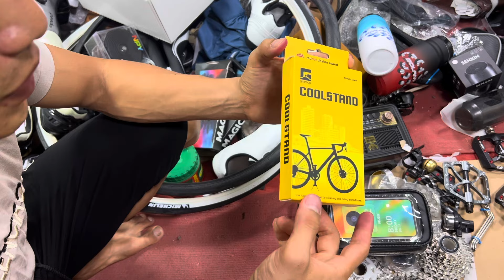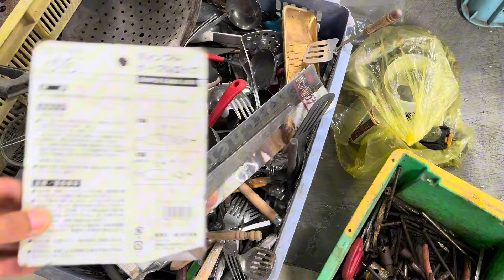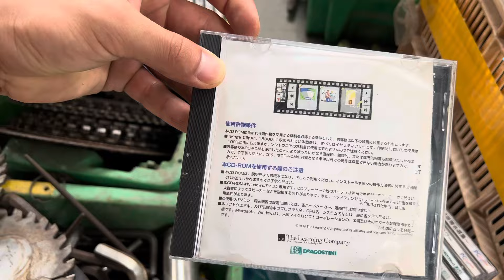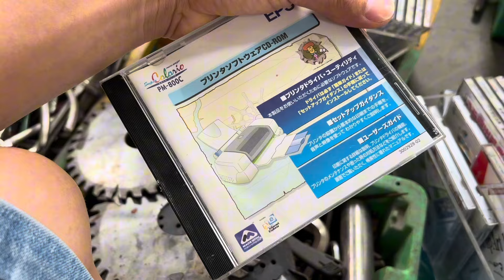Lô phụ kiện xe đạp thể thao nhật bãi mới nhất-giá thanh lý chỉ từ 25k-bơm,mũ,xích,líp xe đạp,giày